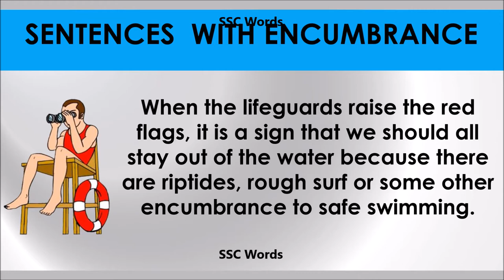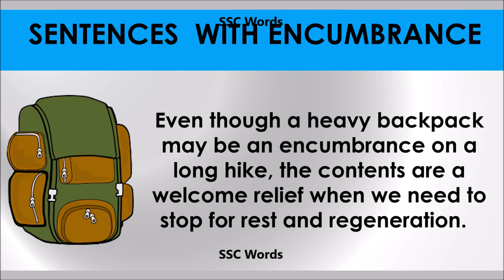Encumbrance # Improve English # Meaning and 5 sentences # GRE CAT GMAT word # SSC Words